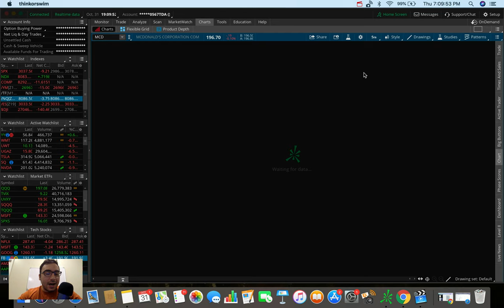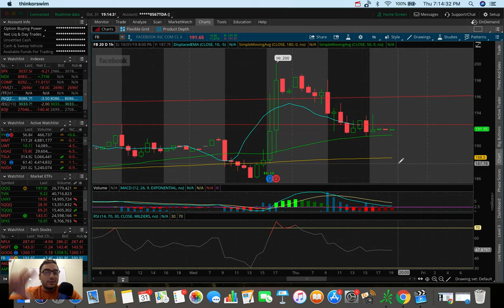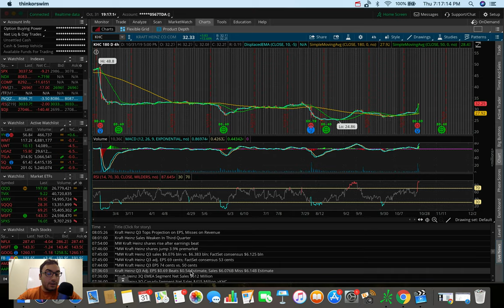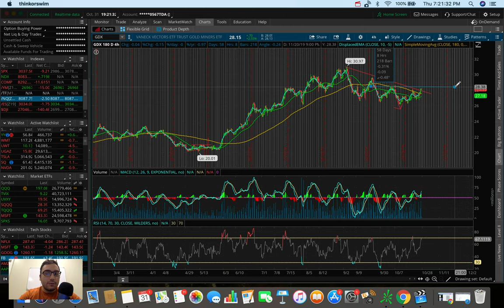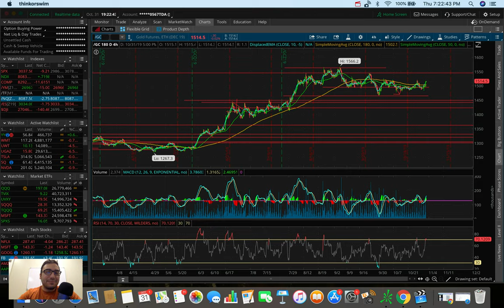2 Stocks I’m Swing Trading RIGHT NOW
Strive Smart Merch (Launching Nov. 4th)

In this video I go over the stock market's performance on 10/31/19 as well as 2 stocks that I'm swing trading right now.  I also go over some other stocks/ETFs/ETNs that I'm looking to trade into November 2019.